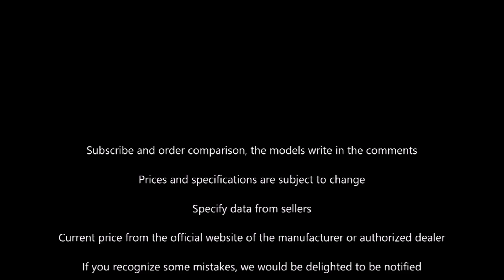8 New Cameras of 2017 You Didn't Hear About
New Cameras of 2017 You Didn't Hear About - Acer Holo360, Casio RX5100, Ricoh Theta V, Polaroid Pop, Leica TL, Aser Vision360, Ricoh-WG50, Sony RX0.